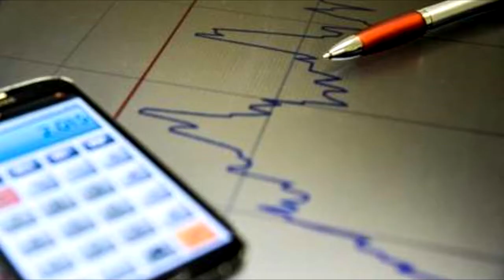IPCA FECHA O MÊS DE SETEMBRO EM 0,16% E ACUMULA MENOR INFLAÇÃO EM 19 ANOS.